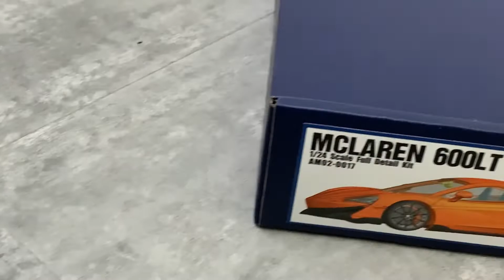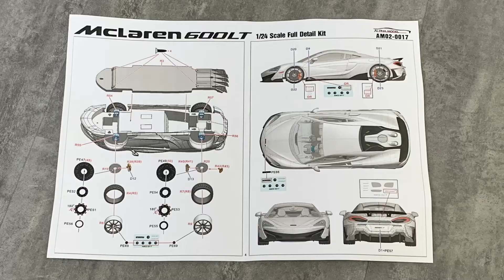1/24 Alpha Model Kit McLaren 600LT UNBOXING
1/24 Alpha Model Kit McLaren 600LT UNBOXING
AM02-0017

Ein Review des Alphamodel highend Resin Bausatzes AM02-0017 McLaren 600LT. Unboxing, Teileübersicht und Anleitung.
A review of the Alphamodel high-end resin kit AM02-0017 McLaren 600LT. Unboxing, parts overview and instructions.

0:00 - Intro
0:15 - Teleübersicht - Parts Overview
1:20 - Bauanleitung - Building Instructions

Have Fun & Happy Modeling, Andreas